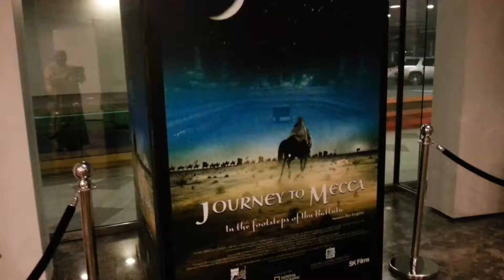Journey to Mecca film Dubai